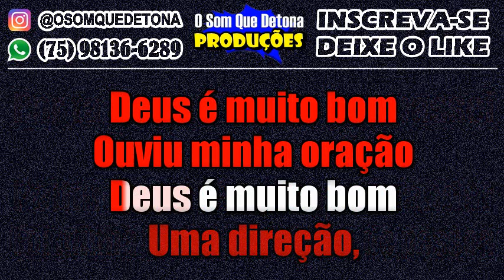KARAOKÊ DE ARROCHA - DEUS É MUITO BOM (LUAN SANTANA)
PRODUÇÃO: O SOM QUE DETONA
TECLADO: YAMAHA PSR E443 - KIT SAMPLES KONTAKT THIAGO AQUINO